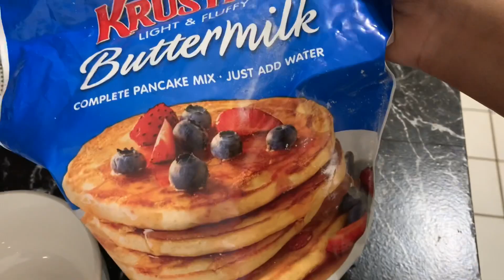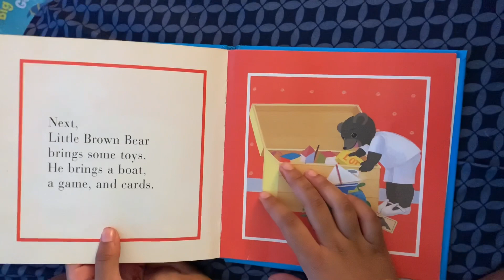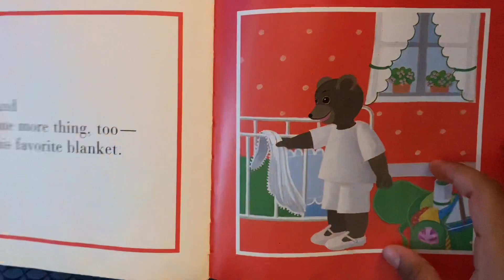Lockdown full day routine | DIML | வெந்தய கீரை குழம்பு இப்படி செஞ்சு பாருங்க| Pan cake | Kids play